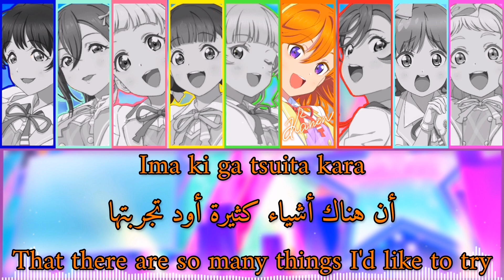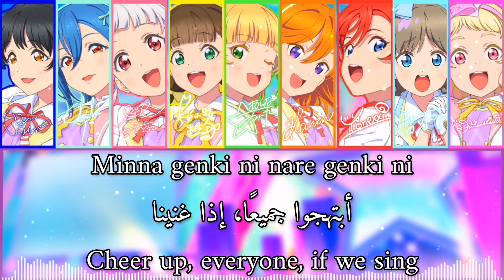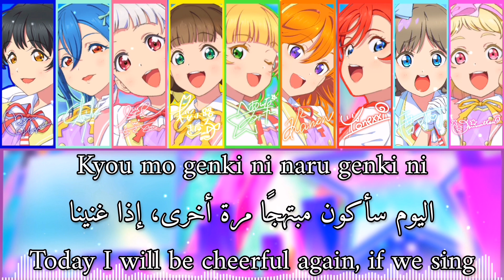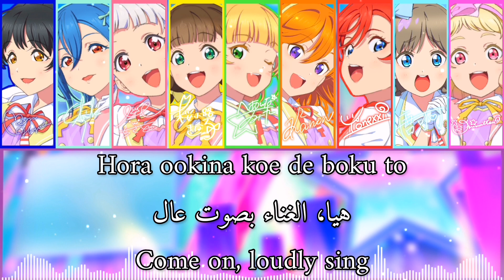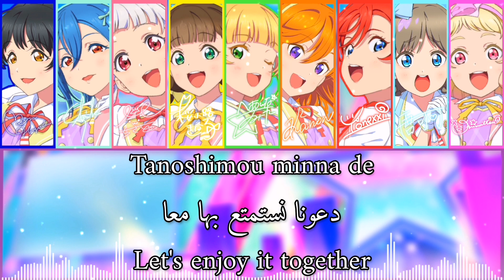⭐MIRACLE NEW STORY⭐//by Liella!//(Romaji/Arabic/English)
أشوفكم على خير يا رب العالمين 🌺
أغنية جديدة كل أحد و ثلاثاء و خميس
The song is written by Aki Hata, composed by Yasuhiro Obata and arranged by EFFY.